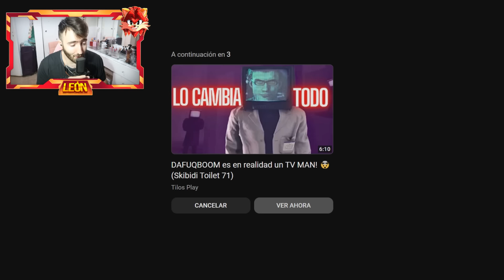SI ASTRO CIENTIFICO APARECE en el CAPÍTULO 70 de SKIBIDI TOILET en ESPAÑOL 😱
HOY EN SI ASTRO CIENTIFICO APARECE en el CAPÍTULO 70 de SKIBIDI TOILET en ESPAÑOL 😱 VEMOS QUE PASARIA SI EL ASTRO CIENTIFICO APARECE EN EL CAPITULO 70 DE SKIBIDI TOILET SKIBIDI CIENTIFICO ASTRO CIENTIFICO SKIBIDI TOILET CIENTIFICO LEON PICARON 80000 LIKES PARA MAS!

🧡 Amigüitos 🧡

🦁👑 Reyes Leones 👑🦁

👑 J.R Bertomeu
👑 Carola Coraza
👑 Axel Master 2020
👑 Programerlol 64
👑 Bala Perdida
👑 Sabrina Panetta